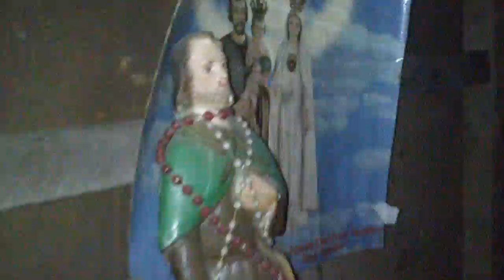Bahay nila Inay